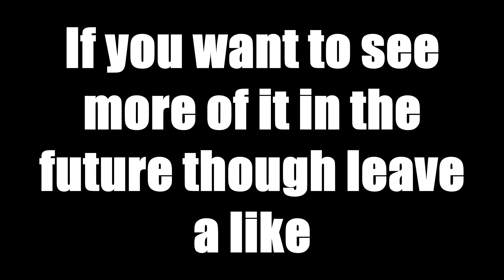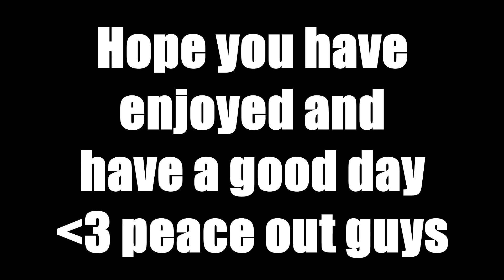Minecraft: Holy Potato Wars Ep.9 Catching Up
Tomorrow's stream will be much longer if more people show up.